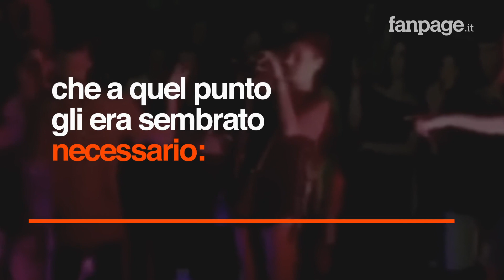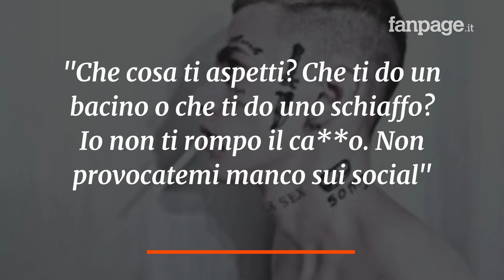Young Signorino tira uno schiaffo a un fan: "Mi sono difeso, mi ha chiamato anoressico"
Young Signorino è stato protagonista di uno spiacevole episodio durante un concerto a Fermo. Il rapper sarebbe stato irriso da uno spettatore e, per zittirlo, si è avvicinato di scatto e gli ha tirato uno schiaffo davanti alla folla urlante. I due sono stati immediatamente allontanati per evitare ulteriori conseguenze. Non è ancora chiara la dinamica che ha portato il noto rapper al gesto violento o almeno lo è solo in parte, avendo al momento una versione dei fatti parziali, proveniente proprio dalla voce del cantante. Young Signorino ha voluto poi spiegare cos'era accaduto nelle stories di Instagram per chiarire che il ragazzo lo avrebbe provocato più e più volte, prima di beccarsi lo schiaffo, che a quel punto gli era sembrato necessario: "Se tu vieni nel mio spazio a fare il coglione io sto zitto una volta, due volte, tre volte poi ti becchi uno schiaffo in faccia”